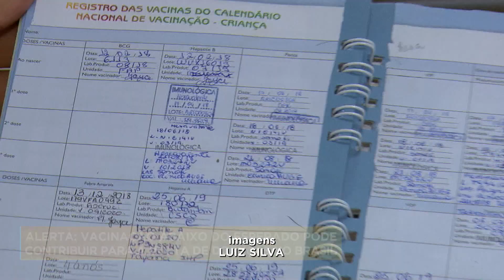Pesquisa aponta baixa adesão de vacinação em crianças de Minas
Um levantamento da Secretaria de Estado de Saúde mostra que muitas crianças mineiras não estão com a caderneta de vacinação em dia. A baixa adesão é um risco para a volta de doenças que já haviam sido erradicadas no país.